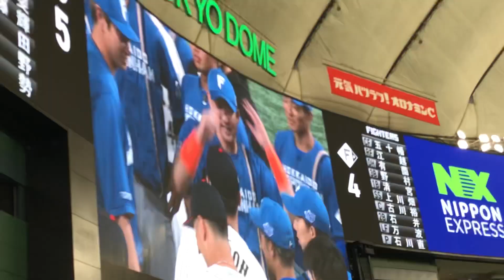【杉谷拳士】侍ジャパンも一緒に胴上げ